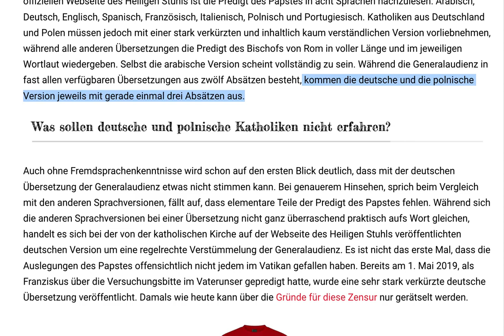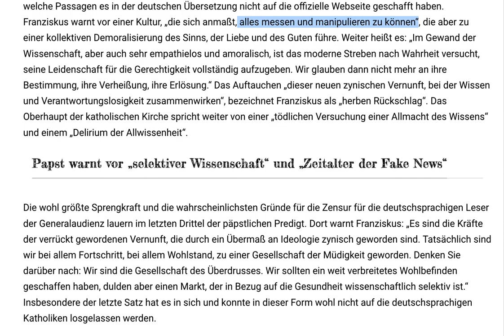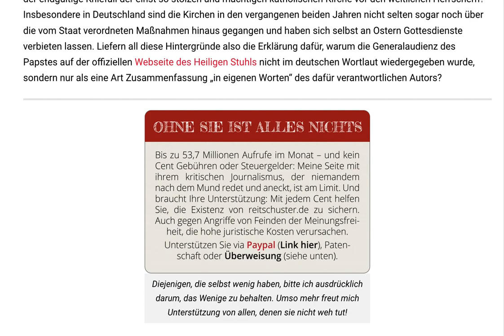Katholische Kirche zensiert Generalaudienz von Papst Franziskus Deutsche Übersetzung weicht stark ab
Quelle Katholische Kirche zensiert Generalaudienz von Papst Franziskus Deutsche Übersetzung weicht in Länge und Inhalt stark vom Original ab Von Kai Rebmann
Wenn heutzutage noch jemand sicher vor Zensur ist, dann doch wohl auf jeden Fall der Papst. Was als so sicher wie das Amen in der Kirche gelten sollte, kann in Zeiten wie diesen leider nicht mehr als selbstverständlich vorausgesetzt werden. Am vergangenen Mittwoch lud Papst Franziskus zur Generalaudienz auf den Petersplatz in Rom und Pilger aus aller Welt waren dem Ruf des Oberhauptes der katholischen Kirche gefolgt. In seiner Predigt sprach Franziskus über das Buch Kohelet, das in der Lutherbibel als „Der Prediger Salomo“ bekannt ist. Thematisch geht es in diesem Buch unter anderem um die Eitelkeit allen Irdischen und die Vergänglichkeit des Seins.

Wer weder auf dem Petersplatz war noch die Predigt im Fernsehen mitverfolgen konnte oder wollte, und sich stattdessen auf die deutsche Übersetzung der Generalaudienz verlassen hat, der ist wohl verlassen. Auf der offiziellen Webseite des Heiligen Stuhls ist die Predigt des Papstes in acht Sprachen nachzulesen: Arabisch, Deutsch, Englisch, Spanisch, Französisch, Italienisch, Polnisch und Portugiesisch. Katholiken aus Deutschland und Polen müssen jedoch mit einer stark verkürzten und inhaltlich kaum verständlichen Version vorliebnehmen, während alle anderen Übersetzungen die Predigt des Bischofs von Rom in voller Länge und im jeweiligen Wortlaut wiedergeben. Selbst die arabische Version scheint vollständig zu sein. Während die Generalaudienz in fast allen verfügbaren Übersetzungen aus zwölf Absätzen besteht, kommen die deutsche und die polnische Version jeweils mit gerade einmal drei Absätzen aus.
Was sollen deutsche und polnische Katholiken nicht erfahren?

Auch ohne Fremdsprachenkenntnisse wird schon auf den ersten Blick deutlich, dass mit der deutschen Übersetzung der Generalaudienz etwas nicht stimmen kann. Bei genauerem Hinsehen, sprich beim Vergleich mit den anderen Sprachversionen, fällt auf, dass elementare Teile der Predigt des Papstes fehlen. Während sich die anderen Sprachversionen bei einer Übersetzung nicht ganz überraschend praktisch aufs Wort gleichen, handelt es sich bei der von der katholischen Kirche auf der Webseite des Heiligen Stuhls veröffentlichten deutschen Version um eine regelrechte Verstümmelung der Generalaudienz. Es ist nicht das erste Mal, dass die Auslegungen des Papstes offensichtlich nicht jedem im Vatikan gefallen haben. Bereits am 1. Mai 2019, als Franziskus über die Versuchungsbitte im Vaterunser gepredigt hatte, wurde eine sehr stark verkürzte deutsche Übersetzung veröffentlicht. Damals wie heute kann über die Gründe für diese Zensur nur gerätselt werden.

Schauen wir uns also an, was der Papst in seiner Predigt am Tag vor Christi Himmelfahrt gesagt hat und welche Passagen es in der deutschen Übersetzung nicht auf die offizielle Webseite geschafft haben. Franziskus warnt vor einer Kultur, „die sich anmaßt, alles messen und manipulieren zu können“, die aber zu einer kollektiven Demoralisierung des Sinns, der Liebe und des Guten führe. Weiter heißt es: „Im Gewand der Wissenschaft, aber auch sehr empathielos und amoralisch, ist das moderne Streben nach Wahrheit versucht, seine Leidenschaft für die Gerechtigkeit vollständig aufzugeben. Wir glauben dann nicht mehr an ihre Bestimmung, ihre Verheißung, ihre Erlösung.“ Das Auftauchen „dieser neuen zynischen Vernunft, bei der Wissen und Verantwortungslosigkeit zusammenwirken“, bezeichnet Franziskus als „herben Rückschlag“. Das Oberhaupt der katholischen Kirche spricht weiter von einer „tödlichen Versuchung einer Allmacht des Wissens“ und einem „Delirium der Allwissenheit“.
Papst warnt vor „selektiver Wissenschaft“ und „Zeitalter der Fake News“

Die wohl größte Sprengkraft und die wahrscheinlichsten Gründe für die Zensur für die deutschsprachigen Leser der Generalaudienz lauern im letzten Drittel der päpstlichen Predigt. Dort warnt Franziskus: „Es sind die Kräfte der verrückt gewordenen Vernunft, die durch ein Übermaß an Ideologie zynisch geworden sind. Tatsächlich sind wir bei allem Fortschritt, bei allem Wohlstand, zu einer Gesellschaft der Müdigkeit geworden. Denken Sie darüber nach: Wir sind die Gesellschaft des Überdrusses. Wir sollten ein weit verbreitetes Wohlbefinden geschaffen haben, dulden aber einen Markt, der in Bezug auf die Gesundheit wissenschaftlich selektiv ist.“ Insbesondere der letzte Satz hat es in sich und konnte in dieser Form wohl nicht auf die deutschsprachigen Katholiken losgelassen werden.

Dasselbe dürfte für diese Passage gelten, die Papst Franziskus nur wenige Zeilen weiter folgen lässt: „Es is